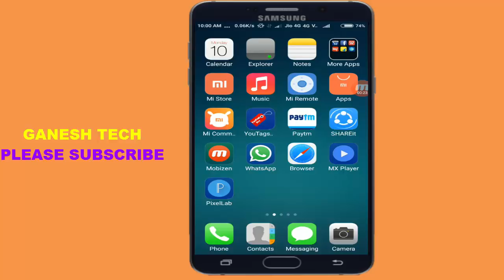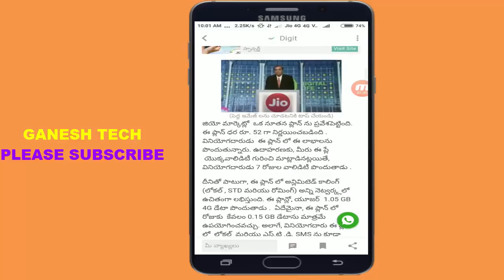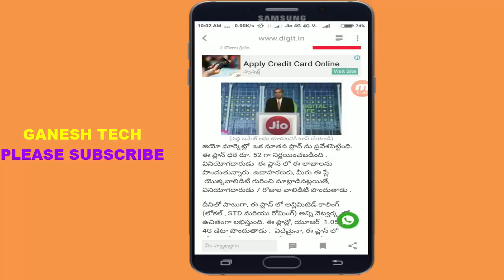Jio మరో కొత్త ఆఫర్ కేవలం 52రూ రీఛార్జ్ చేస్తే Unlimited voice calling and 1gb data free